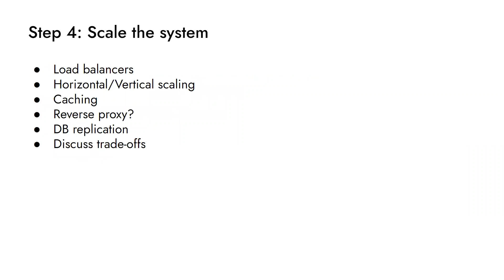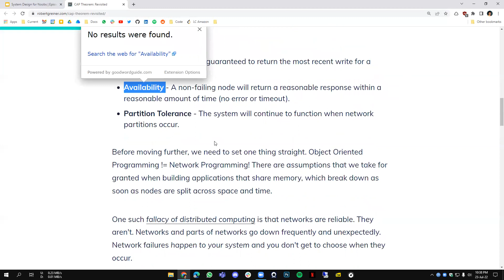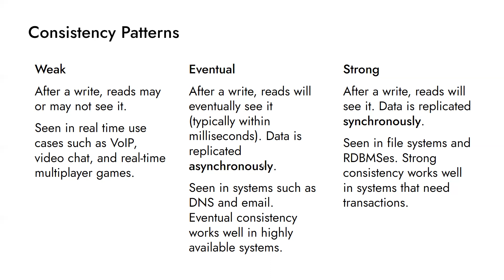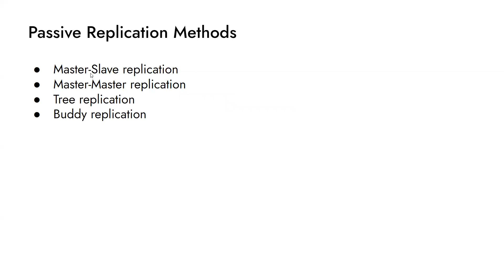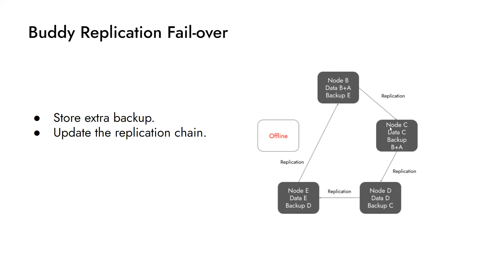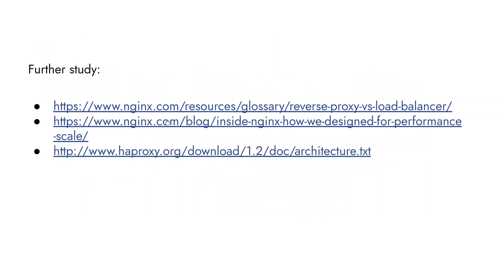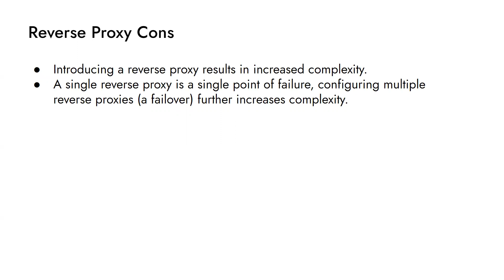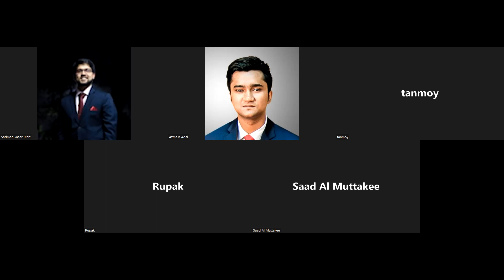System Design for Noobs | Ep 2 | Tradeoffs, DB Replication, Reverse Proxy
Just a bunch of dudes having the worst learning session. Pardon the mistakes/slang/unhelpful stuff.